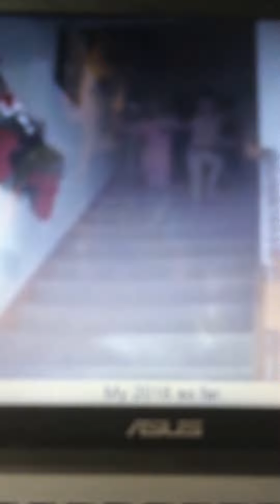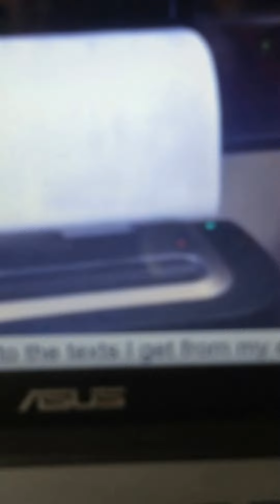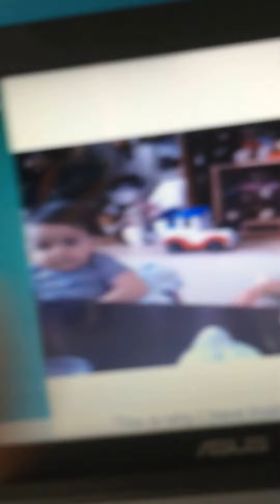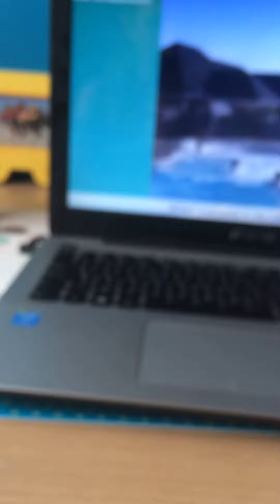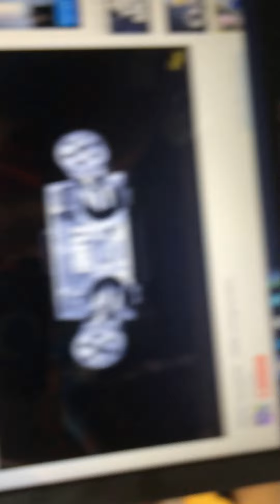try not to lauch met benoit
10 likes is geweldig maar toch bedankt